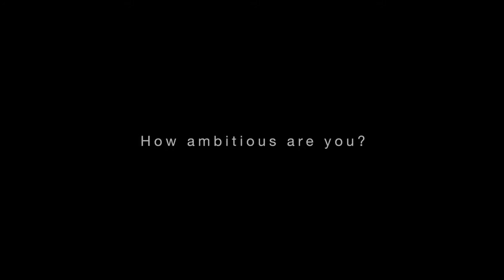Плавание Камерон Ван де Бург Olympic swimmer van der Burgh Even Underwater He Burns